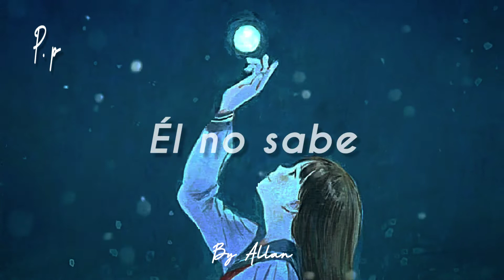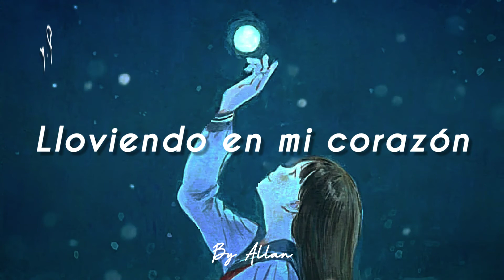Buddy Holly - Raining in My Heart - Subtitulada en Español HD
Allan P.p